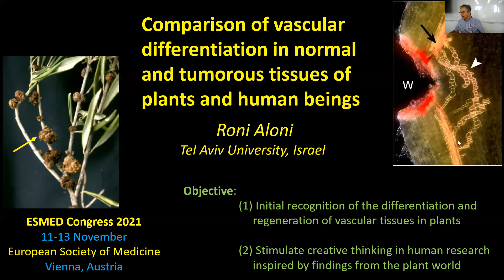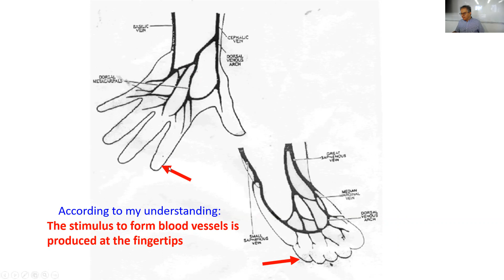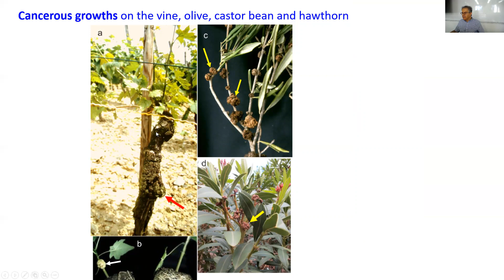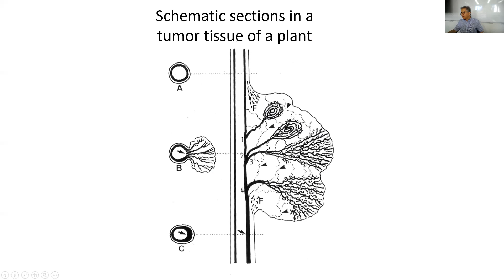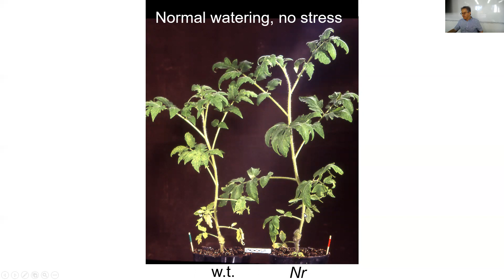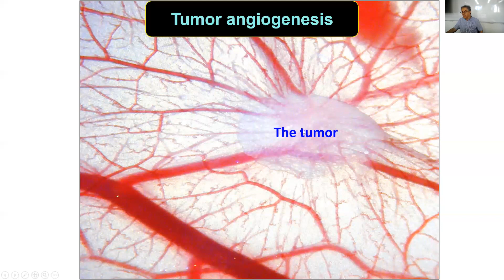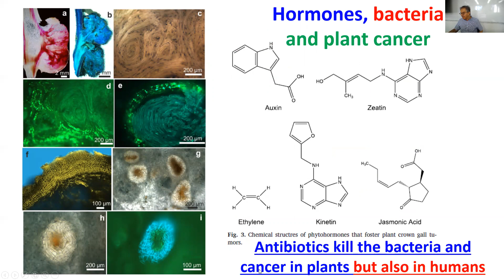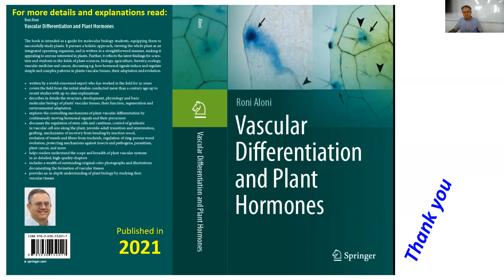Roni Aloni Lecture Vienna 2021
Roni Aloni: invited presentation at the European Society of Medicine (ESMED) Congress, 11-13 November 2021, Vienna, Austria